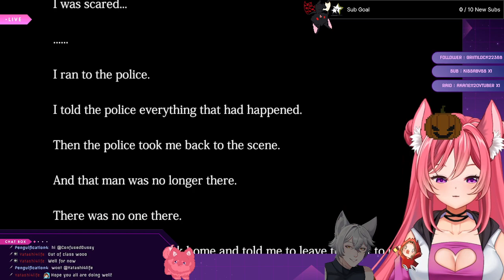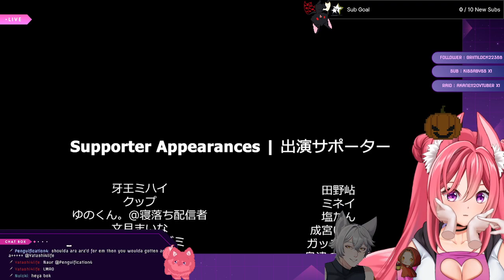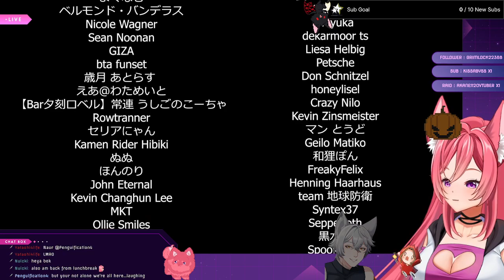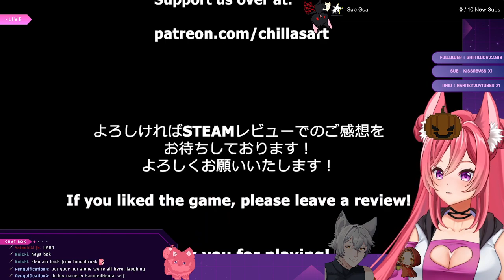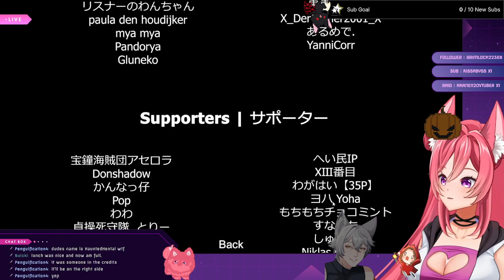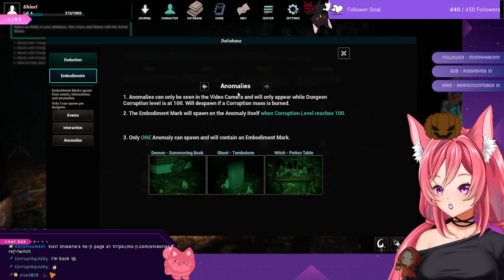Another Night shift today..... [18+]/ !throne/!boba